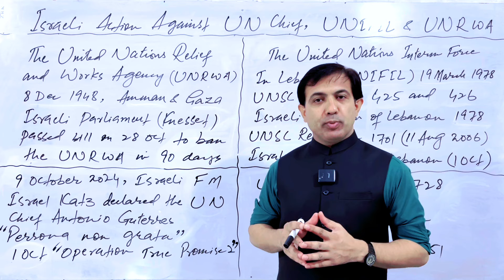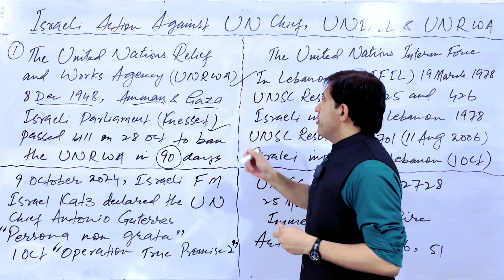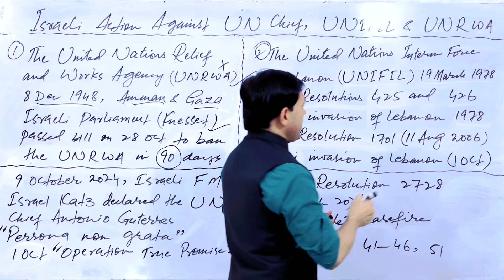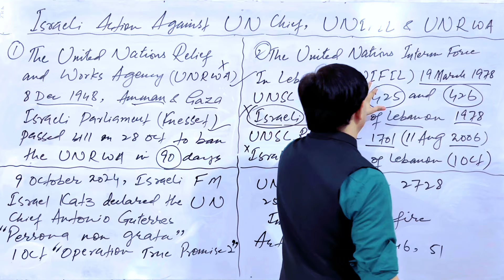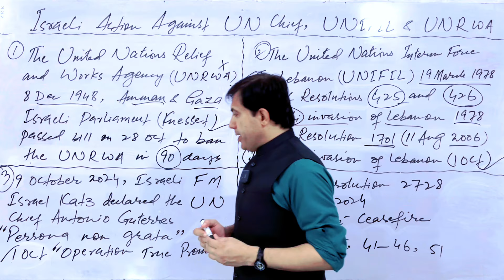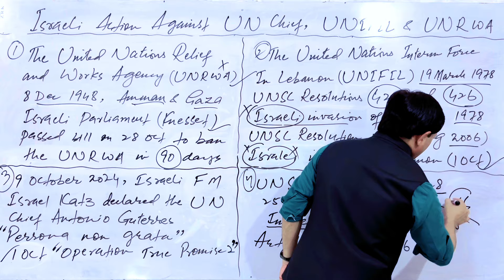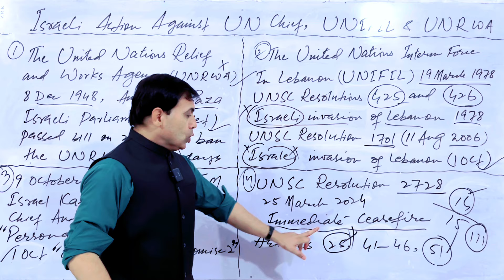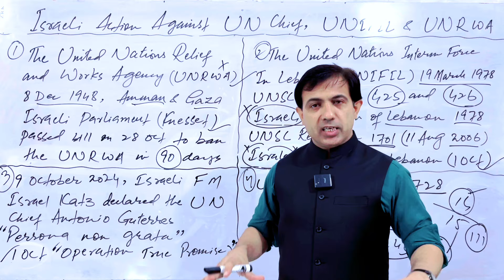Israeli Action Against The United Nations Chief And UNIFIL | Israel Ban On UNRWA | Muhammad Akram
Israeli Action Against United Nations Chief, UNIFIL and UNRWA
Israeli parliament passed a bill to ban UNRWA and other relief works in Gaza. Besides, it also took action against UNIFIL in Lebanon.
The United Nations Security Council passed many resolutions, but they are not welcomed by Israel.